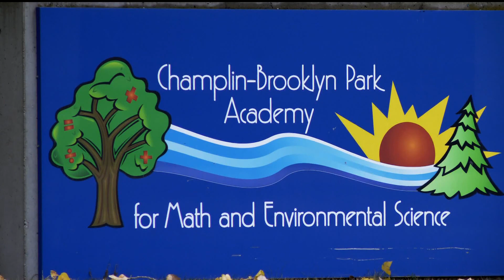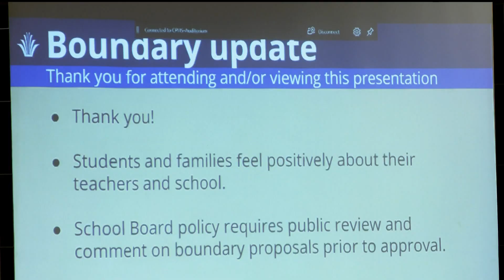Anoka-Hennepin considers boundary changes, primarily for elementary schools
The district says population growth in Blaine, Champlin and Dayton is forcing shifts.